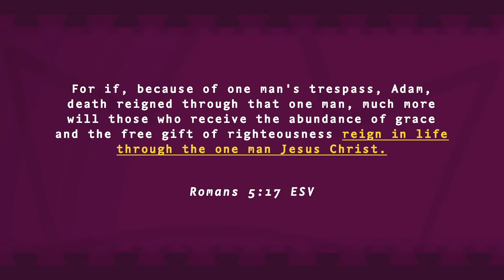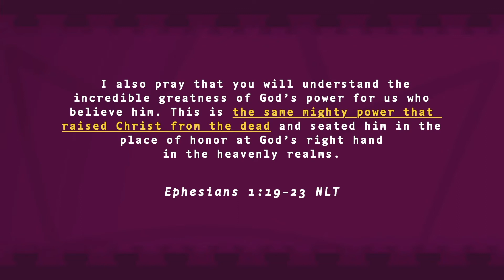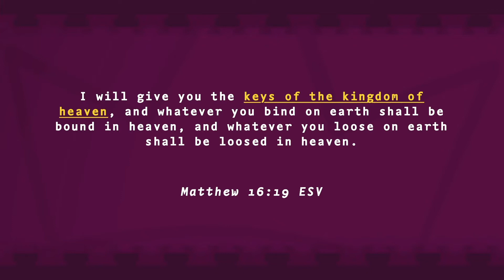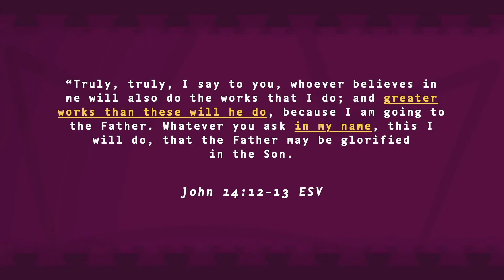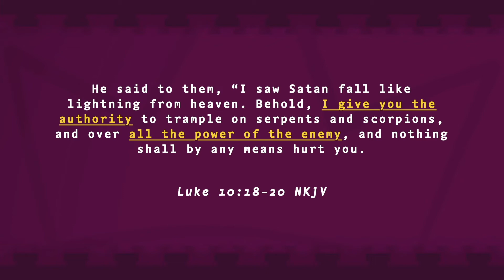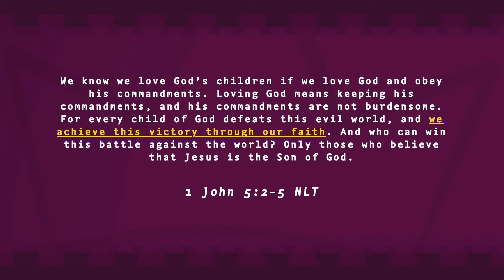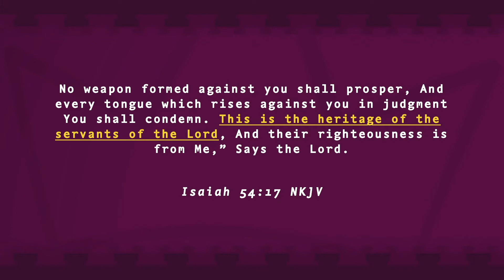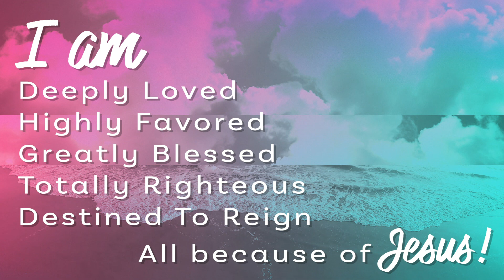Destined to Reign | Pastor Zak White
The Kingdom of God is mysterious, practical, and life-changing. God’s universal reign as Creator and Christ’s exhaustive work as Redeemer have brought us hope for eternity and responsibility.God gives us each a place in His great story. Join us as we dive in to what it means to Keep it Kingdom!